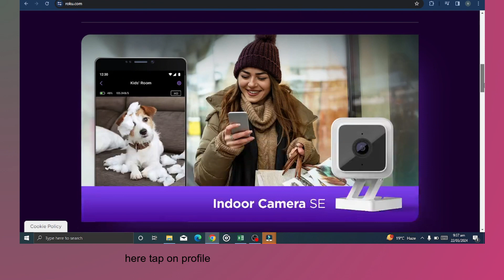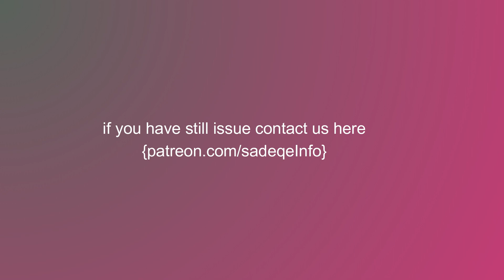how to create a roku pin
In this video, you will learn how to create a roku pin.

original article: